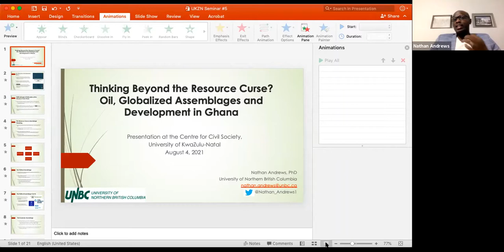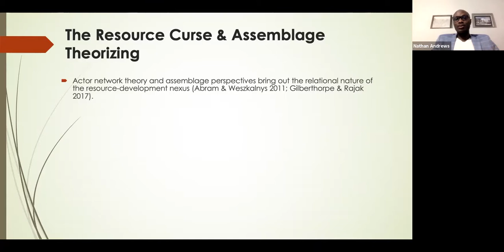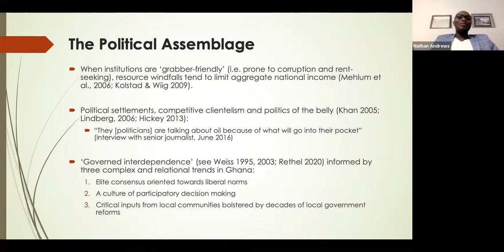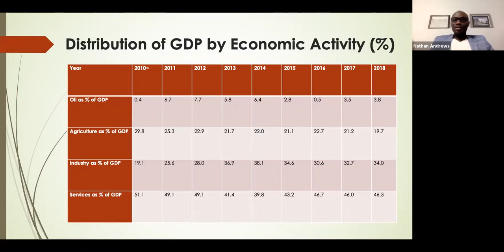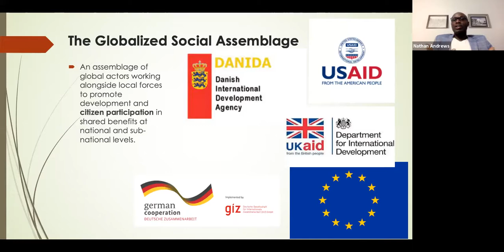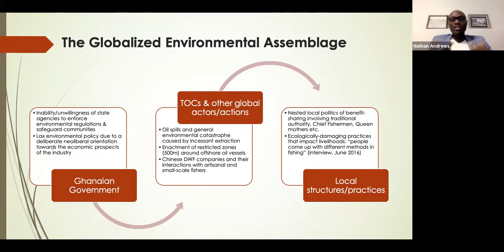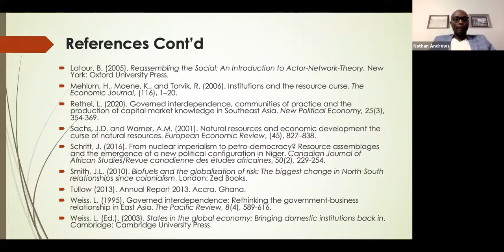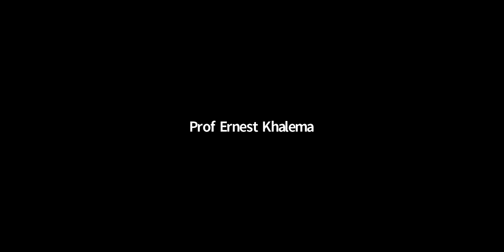Nathan - Thinking Beyond the Resource Curse? Oil, Globalized Assemblages and Development in Ghana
The resource curse thesis has become a focal point around which scholars and practitioners interested in the nexus between natural resources and development organize. Yet, the prominence of the idea tends to obscure other equally important factors that underline the broader political economy of resource extraction. Drawing upon field research and the theoretical frameworks of actor network theory and assemblage thinking, this presentation points to an assemblage of political, economic, social and environmental networks, processes, actions, actors and structures of power that coalesce to determine the extent to which the country’s hydrocarbon resources could be regarded as a ‘curse’ or ‘blessing’. This framing facilitates a better understanding of the variety (and duality) of local and global forces and power structures at play in Ghana’s growing hydrocarbon industry, which is contrary to the prevalent mainstream scholarship on the resource curse. The point is that how we define the ‘curse’ has implications for the sort of dimensions researchers and policy makers pay attention to, especially the kinds of policy interventions that emerge from such narratives